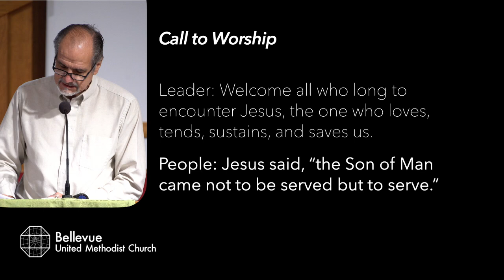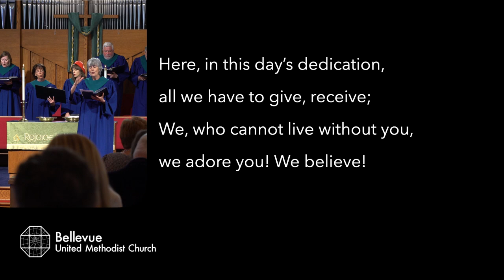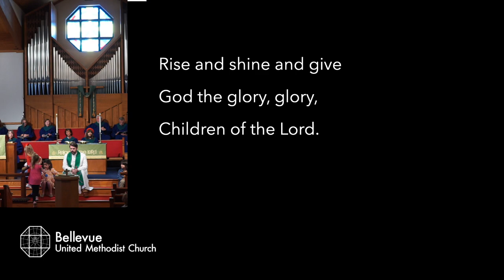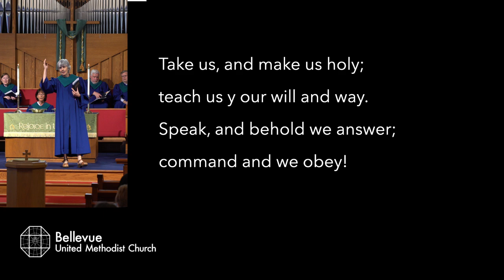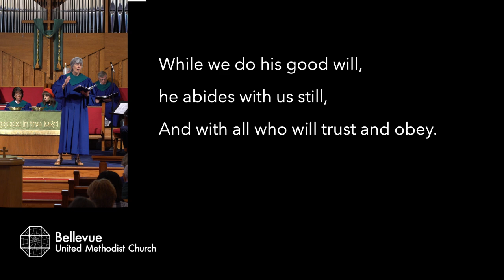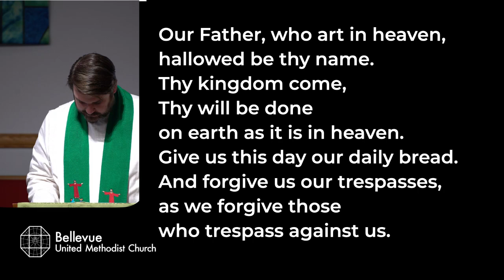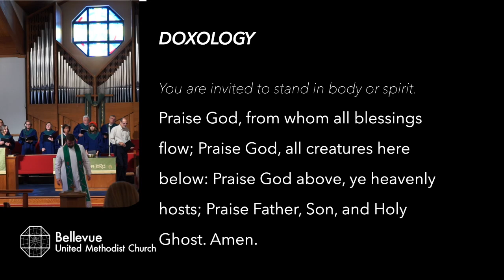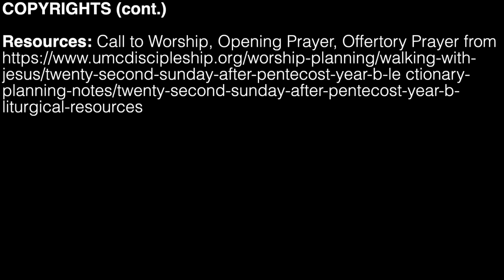Bellevue UMC Worship - October 20, 2024